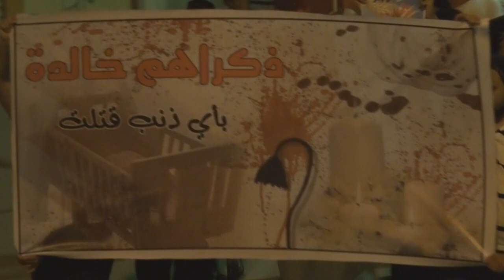كلمة والدة الشهيدة حوراء محمد سعيد بذكرى أستشهاد جنينها - سترة سفالة 2014\3\30